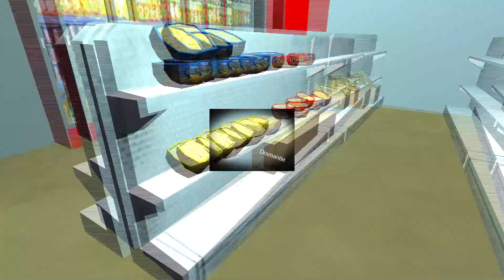ActNatural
Author NotJeramie